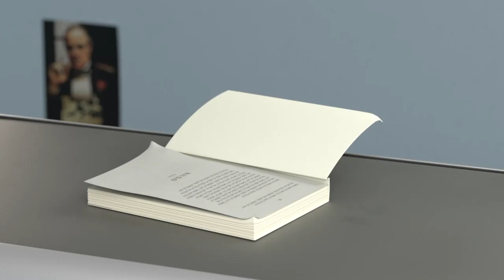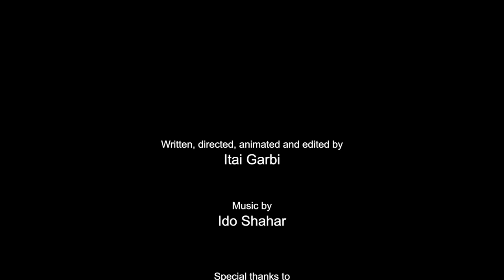A film adaptation to a book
A creative and surreal animation showing a process of making a film adaptation to books in a world of fantasy :)
Written, directed, animated and edited by Itai Garbi